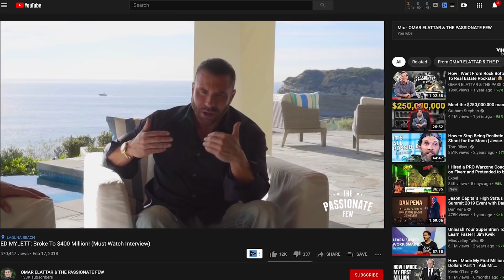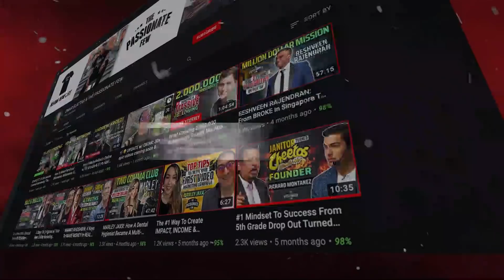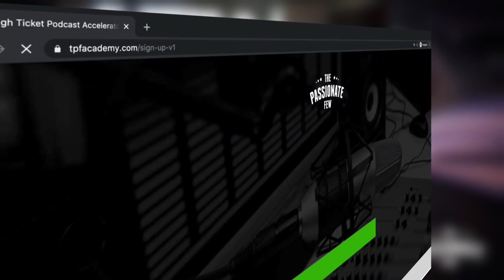CARLOS REYES: How I Went From Broke Immigrant To $200+ Million Real Estate Deals Making 8-Figures!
✅ Join Omar & The The Passionate Few’s 100% FREE 6,7 & 8 Figure YouTube Strategies FB Group
( Learn How To Grow Your Brand & Business DAILY Using YouTube Videos That Impact!)😉

Hey Guys - Enjoy this inspiring interview with @OfficialCarlosReyes
A serial entrepreneur with 31+ businesses who has wholesaled over $200+ million worth of real estate earning 8-figures annually - today he shares with us how he came to this country from very humble beginnings to amass his Incredible success in all areas of life by going “all in” & Is now helping others with a dream do the same! Enjoy!

WANT OMAR & HIS TEAM TO HELP YOU GROW YOUR BUSINESS BRAND ON SOCIAL MEDIA TO GROW YOUR FOLLOWERS & GET MORE CUSTOMERS  ? 👇 APPLY NOW👇

✅  📥 (INTERVIEW APPLICATION) 👇
WANNA BE INTERVIEWED ON THE SHOW TO SHARE YOUR STORY, BRAND & BUSINESS WITH 10,000+ (GUARANTEED) WHILE HELPING US FEED 1,000,000 PEOPLE?